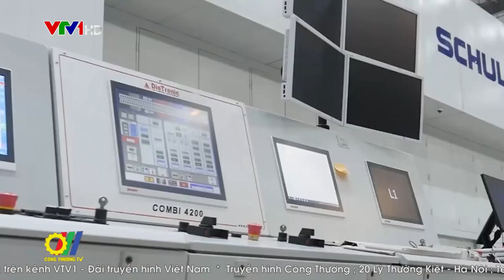Thúc đẩy môi trường cạnh tranh trong khối ASEAN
Bắt đầu từ năm 2011 Hội nghị Cạnh tranh ASEAN (ACC) được tổ chức luân phiên hàng năm là hoạt động thiết thực giúp các nước thành viên đảm bảo thiết lập môi trường cạnh tranh công bằng, hiệu quả cho từng quốc gia khối ASEAN. Kể từ đó đến nay, các quốc gia ASEAN đã có nhiều thành tích và kết quả to lớn trong quá trình xây dựng, hoàn thiện và thực thi chính sách và pháp luật cạnh tranh…